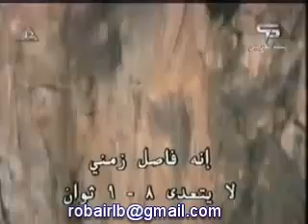Νταν Οσμαν τελευταίο άλμα